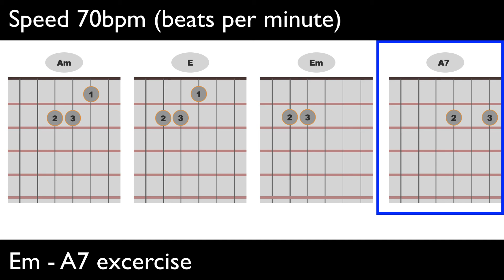guitar 003 - chords - E Am Em A7 - 70bpm